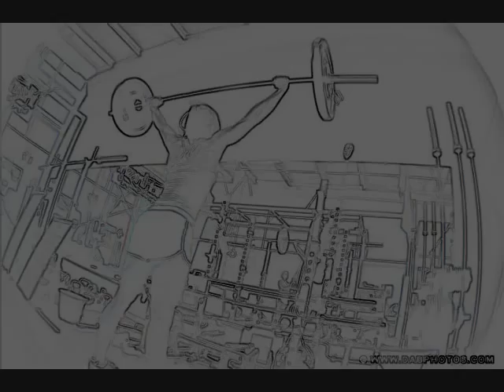Jeannie ONTHEROAD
Jeannie ~TaZ~ Bassi - On the Road to CrossFit Games 2009
Jeannie's Beach CrossFit, Virginia Beach